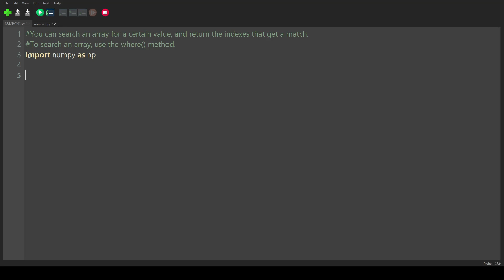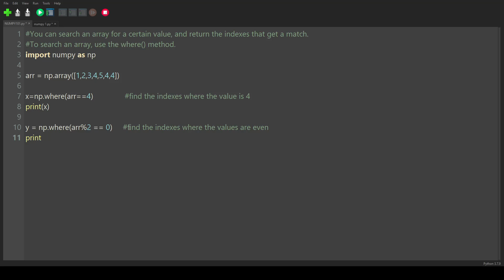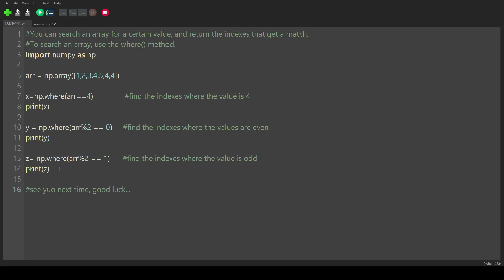Python Numpy Module 15 # numpy.where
Python Numpy Module.